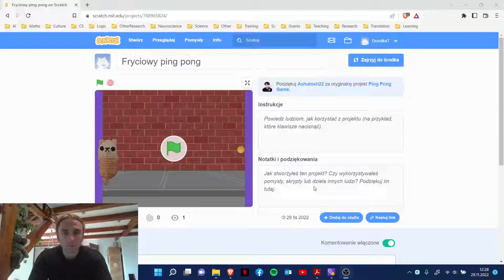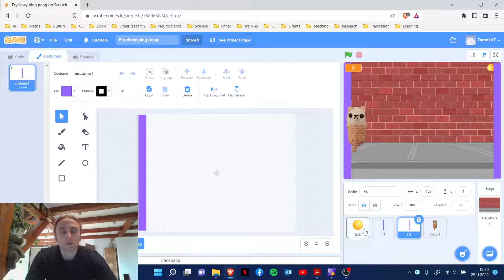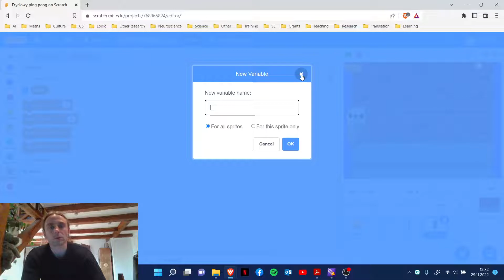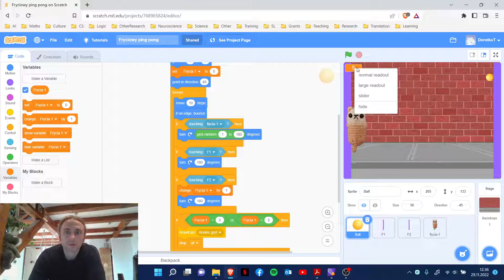scratch 11 projekt fryciowy ping pong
Wszelkie pliki potrzebne do tworzenia projektów w Scratchu znajdują się tu